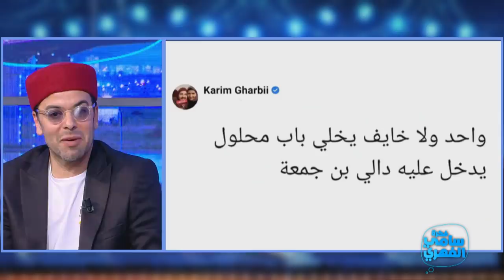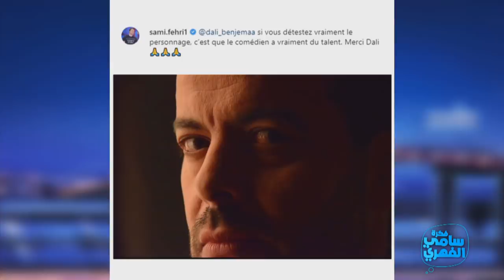Fekret Sami Fehri S04 Episode 36 27-04-2022 Partie 02